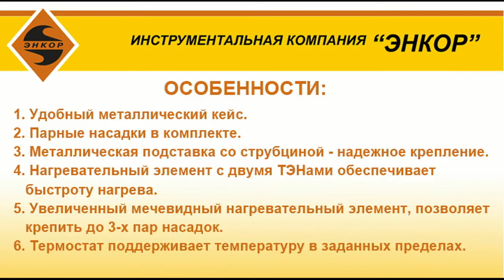Обзор Аппарат для сварки пластиковых труб ЭНКОР АСП-1500/20-63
ЭНКОР АСП-1500/20-63 – аппарат для сварки полипропиленовых труб и фитингов. Оборудован нагревательным элементом увеличенного размера (мощность 720 Вт), что обеспечивает стабильную производительность и хорошее качество сварки. Конструкция аппарата позволяет закрепить сразу три насадки разного диаметра – это освобождает оператора от необходимости тратить время на их замену.

Преимущества модели:
– Регулировка температуры (2 режима) – позволяет качественно сваривать трубы с разной толщиной стенок;
– Встроенная подставка со струбциной – для крепления аппарата к верстаку и еще более комфортной и качественной работы;
– Термостат – защищает прибор от перегрева и предотвращает возникновение пожароопасных ситуаций;
– Прорезиненная рукоятка – обеспечивает надежный захват и уверенное управление инструментом.

В комплекте:
– струбцина;
– набор насадок (20, 25, 32, 40, 50, 63 мм);
– ключ;
– металлический ящик для хранения.